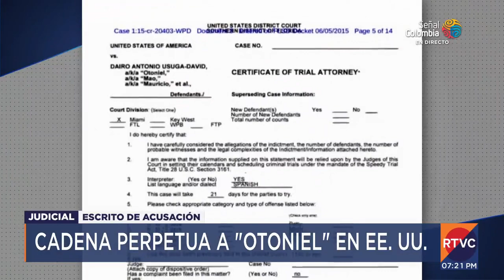¿Cadena perpetua para alias 'Otoniel' en Estados Unidos? | RTVC Noticias